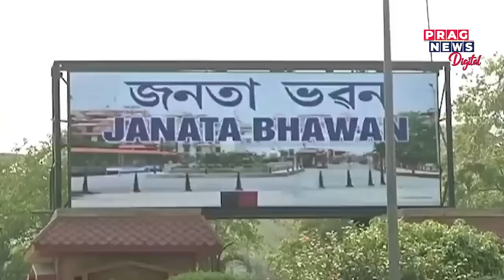Lok Sabha Member Topon Kumar Gogoi has now topic of discussion ahead of LokSabha Election 2024